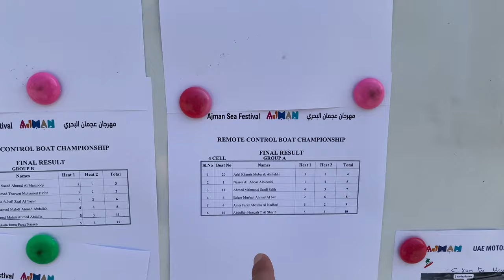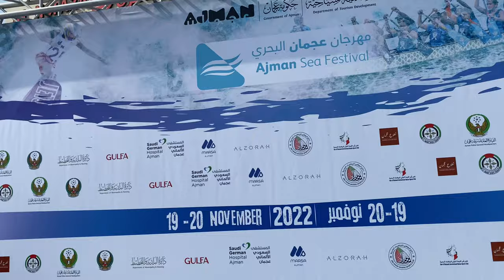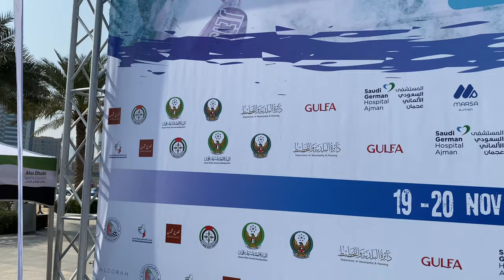RC Boats RACE In Ajman UAE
Race held by Abu Dhabi Marine Sports Club on 19/11/2022
The world most amazing RC Boats
What an amazing race
huge shout out to all participants and organizers
Arians 2
Proboat
Vietnamese Boat
TFL
and much more
congratulations for the winners